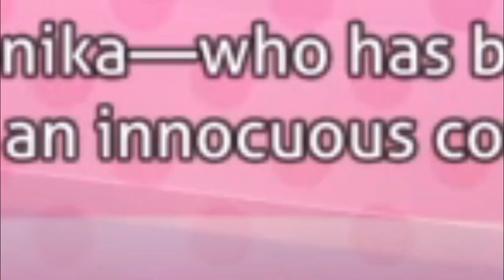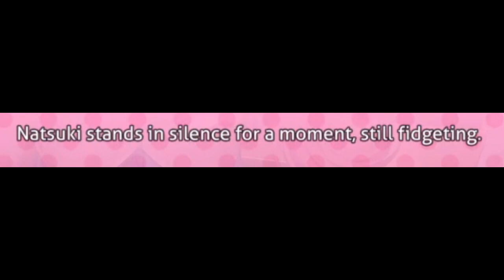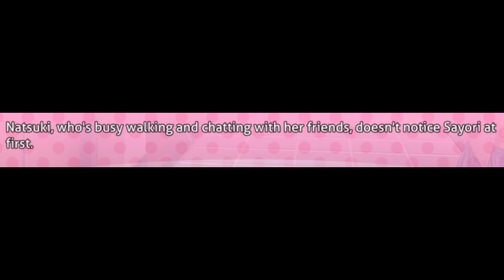THE COOL CLUB! // DDLC Plus #19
Welcome back to DDLC Plus! In this episode...eh, well. Okay let me be honest, the main takeaway from this episode is that is that Monika laughs at her own joke by saying that the club, is not the 'cool club' but the literature club.

I mean, she's right you know! Like, if you read the logo on the thumbnail I'm about to upload you'll just about see that it says 'Literature Club' and not 'Cool Club'.

Imagine though, in another parallel universe that inside of writing poems and having an interest in literature that Monika just straight up raps against a boy with blue hair and a half-demon girlfriend that just sits on the speakers of the battle the whole time.

That would be pretty cool and epic! It's not like something like this exsists at all, and I'm not trying to get you to follow this link to the beta version of the mod what-so-ever!

Have fun guys! More Jousey hopefully next week on Twitch when I fix the internet issue!

✱ Featured: Doki Doki Literature Club Plus (2021)